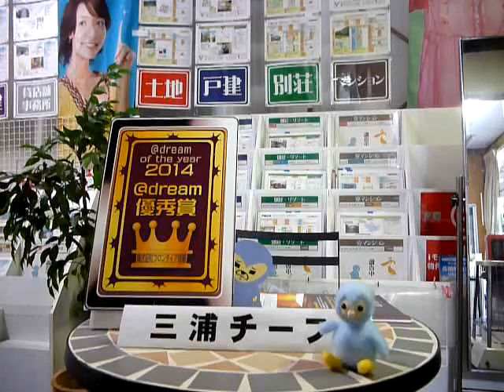【フロンティアTV】2014年12月18日：ブラッド・ピットの誕生日。1963年生まれの51歳なんですね。山梨県富士吉田市・富士河口湖町の賃貸アパートマンション・売買不動産ならフロンティア技研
【フロンティアTV】ブラッド・ピットの誕生日。1963年生まれの51歳なんですね。本日は＠dreamDAYのご紹介です。山梨県富士吉田市・富士河口湖町の賃貸アパートマンション情報や売買不動産の情報も豊富な『フロンティア技研』から配信。フロンティア技研のホームページはこちらから　→